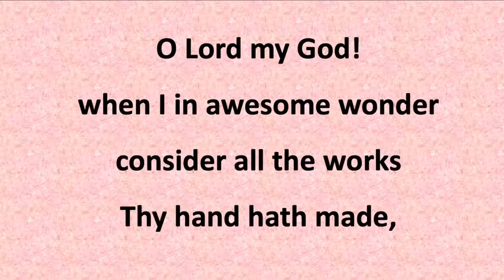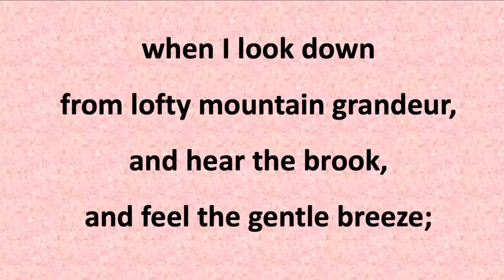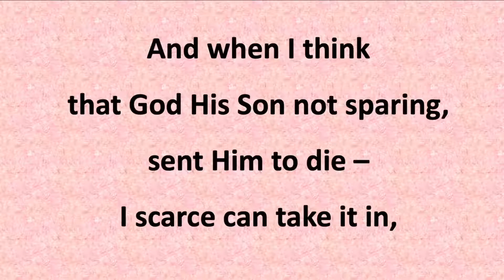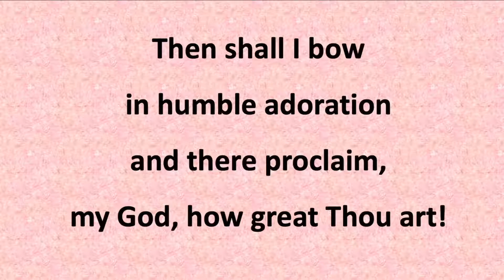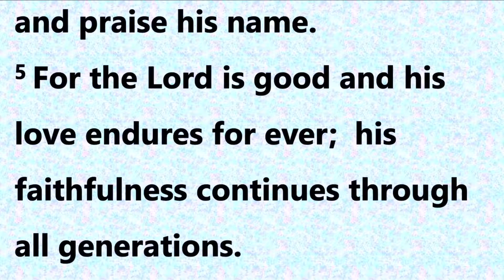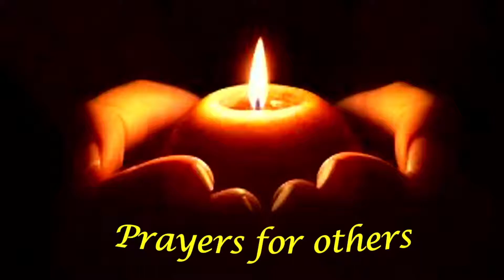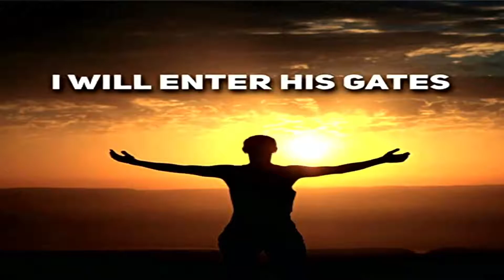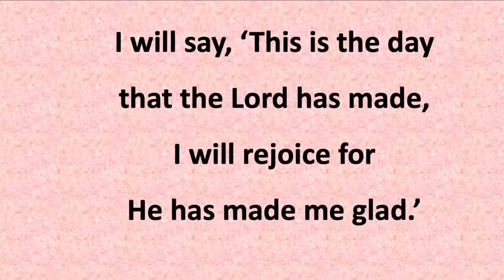Live: Morning Service - Sunday 9th May